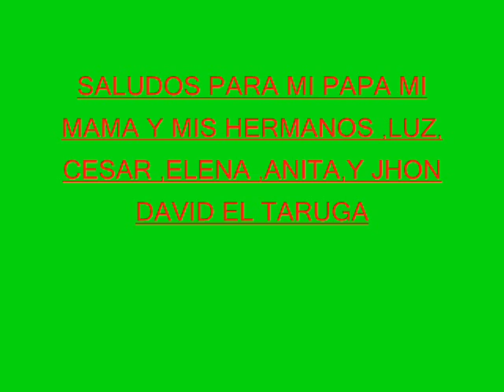luis saqui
luis